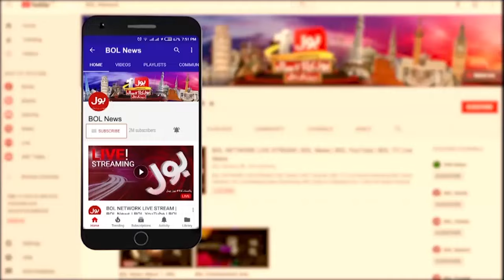Security High Alert In Islamabad | SCO Summit 2024 | Latest Updates | Breaking News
Shanghai Cooperation Organization Important Meeting ,SCO Summit 2024 In Pakistran ,Shanghai Cooperation Organization ,Shanghai Cooperation Organization Important Decision ,Shanghai Cooperation Organization Important Meeting ,CDA Big Initiatives ,Breaking News ,Foreign Minister Big Decision ,Foreign Minister ,Foreign Minister Big Statement ,BOL News ,BOL